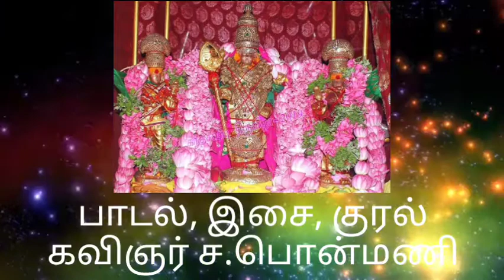முருகுதமிழ் | 28.திருச்செந்தூர் கந்தசஷ்டி பாடல் | கண்களே|கவிஞர் ச.பொன்மணி | Murugan song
பாடல், இசை, குரல்
கவிஞர் ச.பொன்மணி
வீடியோ. உமா காந்த்
பீப்பிள் பிளஸ்